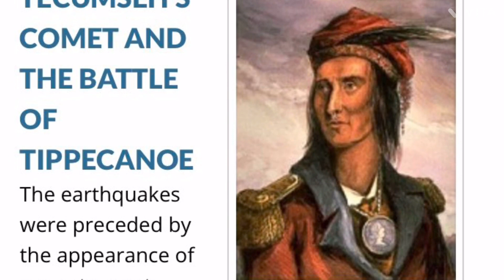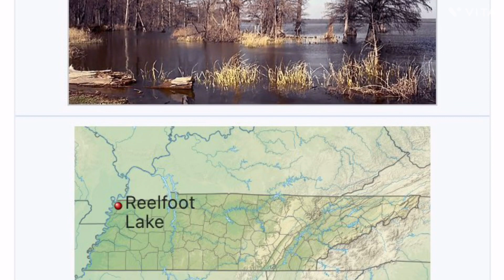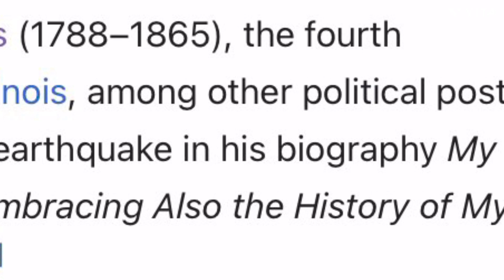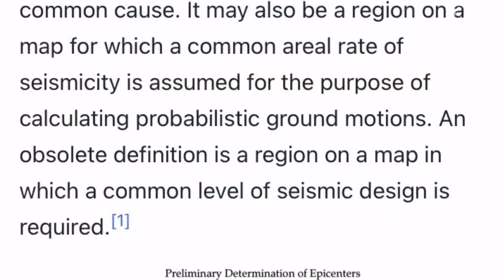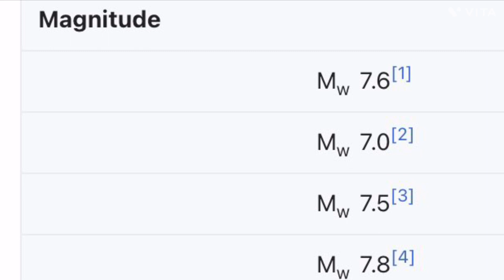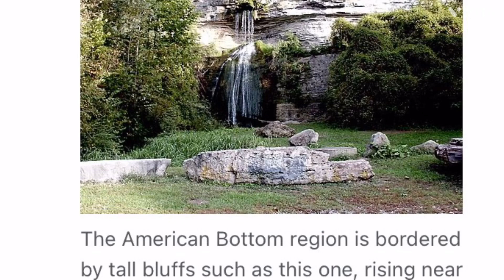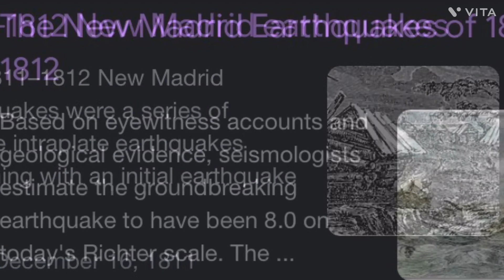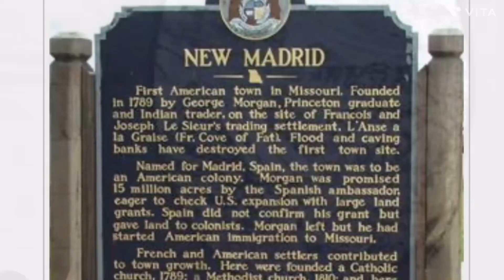1811-1812 New Madrid Earthquakes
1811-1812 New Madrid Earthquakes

Editing & Music
VITA App